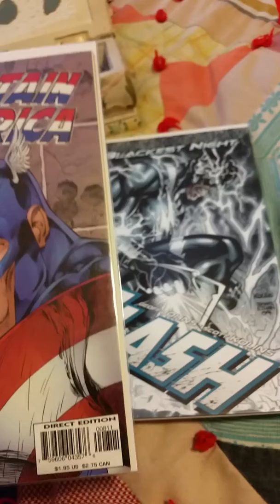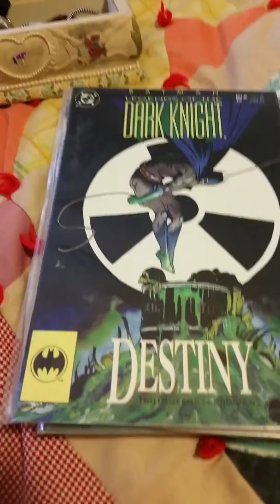Comic book haul (plus a necklace)